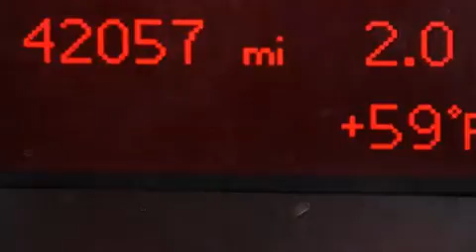Preowned 2012 Audi A5 Tampa FL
Haz clic aquí para ver el precio Hemos tenido el honor de servir a la zona de Lake Worth fl , le prometemos que su experiencia superará sus expectativas ! Year : 2012 Make : Audi Model : A5 Engine : Motor con 4-Cil de 2.0L Trans . : Transmisión Manual de 6 Velocidades Millaje : 42,056 Stock : 78899 Offleaseonly.com 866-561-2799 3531 Lake Worth Rd Lake Worth , fl 33461